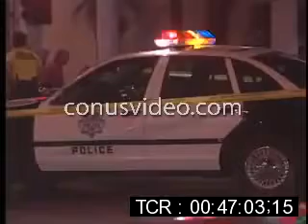“2Pac” 1996 Shooting Crime Scene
9-06-96